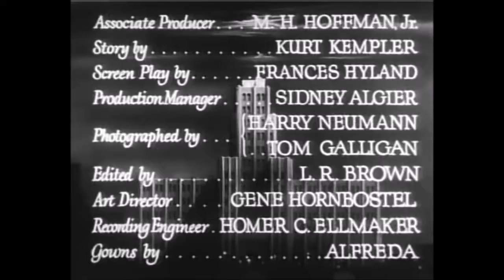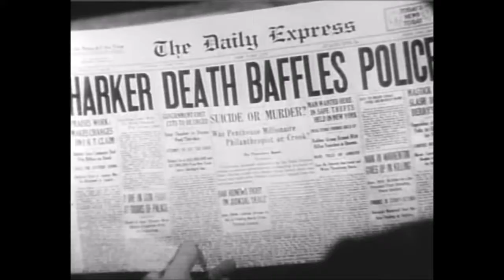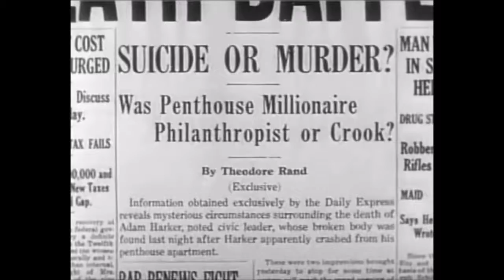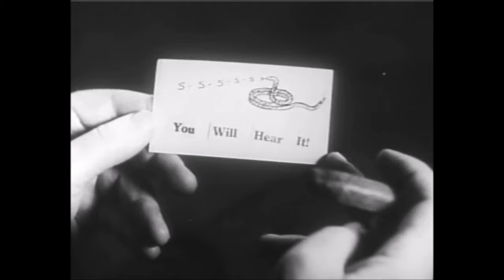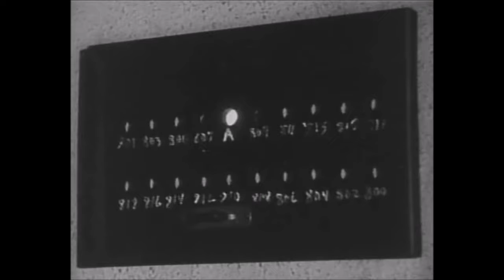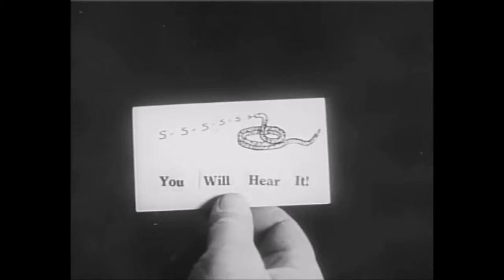shriek in the night